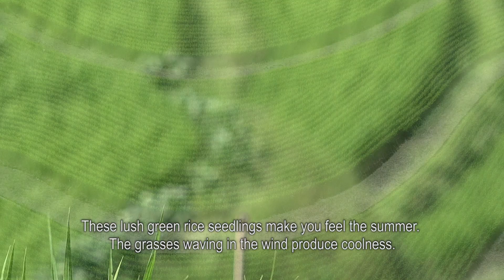Chihaya Akasaka Tanada Eng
Chihaya Akasaka Village
The one and only village in Osaka
Tour guide movie vol.08

◆Rice Terraces in Shimoakasaka

June~August~October~November

If you come here, you can have wonderful experiences.